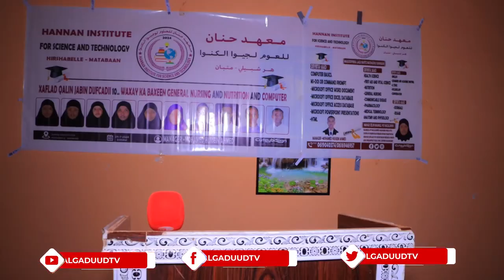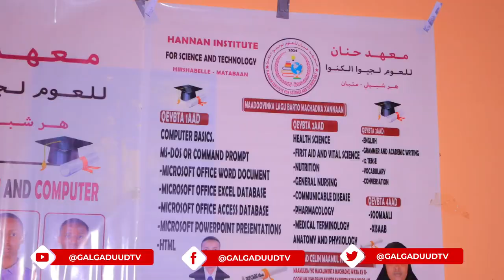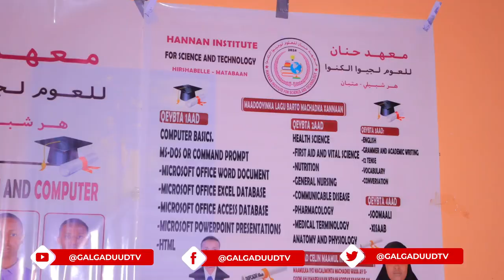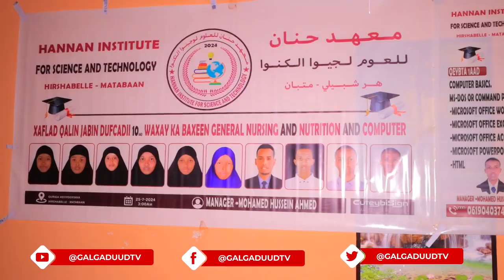Xaflad ay ku Qalin jabinayeen in Ka Badan 20 Arday oo Baratay Caafimaadka waxna ka baratay.